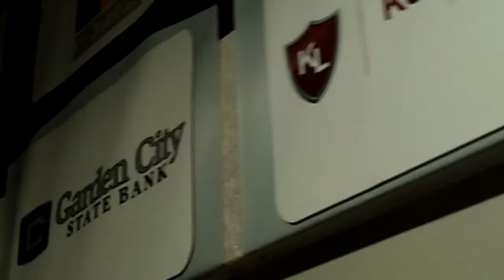Garden City "NEW" High School -- Class of 83 ReUnion -- GYM & Athletic Facilities 3